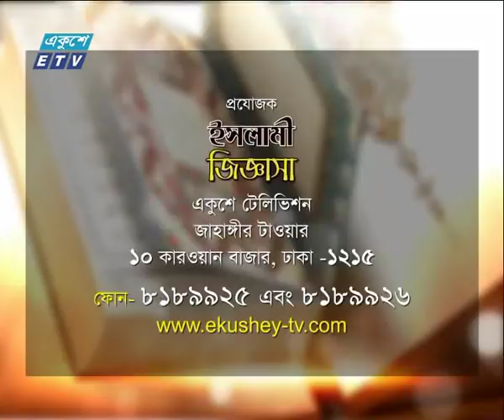Islami jiggasha | 03 May 2019 | ইসলামী জিজ্ঞাসা । ETV Religious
২০০০ সালের ১৪ই এপ্রিল এটি সম্প্রচার কার্যক্রম শুরু করে। টিভি চ্যানেলটির খবরে নতুনত্ব ও অভিনবত্ব থাকার কারণে দর্শকদের কাছে বিপুল জনপ্রিয়তা লাভ করে। দেশ বিদেশের সর্বশেষ খবর, নাটক, সিনেমা, ডকুমেন্টারিসহ নানা খবর ও বিনোদনমূলক অনুষ্ঠান প্রচারিত হয় একুশে টেলিভিশনে।